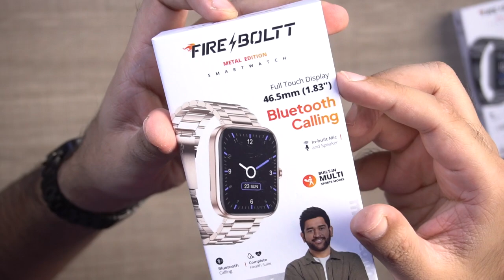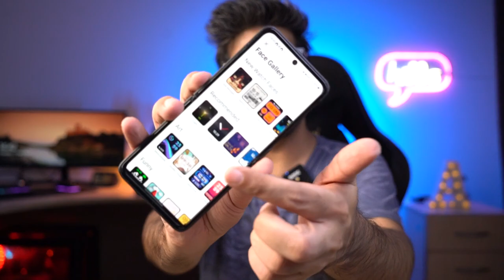Sabse *SASTI LUXURY* Smartwatch Under ₹2000 Rs ⚡️ Fire-Boltt ENCORE Smartwatch Review!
Fire Boltt Encore Review & Unboxing - Best Luxury Calling Smartwatch - Fireboltt Encore Smartwatch | Best Smartwatch 2023! Best Bluetooth Calling Smartwatch in 2023 - Best Smartwatch Under 2000 Rs

Fire Boltt Encore Smartwatch Features and Specifications
Fire-Boltt Encore has a 1.85-inch Square LCD touchscreen Display with a resolution of 240x286 pixels. It has an IP67-rated water-resistant Metal body. The Fire-Boltt Encore smartwatch offers a battery life of up to five days and comes with a rechargeable battery. It is a Bluetooth-calling smartwatch that allows you to make and receive calls on the go. It has a microphone and speaker and a quick dial pad for calling. There is also inbuilt storage for saving contacts and call logs and offering speed dial functionality. This budget luxury smartwatch also enables SpO2 monitoring and heart rate tracking.

This Fire-boltt Encore Smartwatch also has features such as an alarm, stopwatch, weather updates, sedentary, etc. Fire-Boltt Encore smartwatch comes with 105+ sports modes and more than 200 watch faces.

Fire-Boltt Encore Smartwatch Feature & Specification
Bluetooth calling
- 1.85” Square LCD Display
- In-built Mic and Speaker for Bluetooth Calling
monitor
- 105+ sports modes
- 200 + cloud-based watch faces
- IP67 waterproof
- Voice Assistance
- Built-in Games
- Weather report

INTRO
FIRE-BOLTT ENCORE UNBOXING
DESIGN-BUILD & OVERVIEW
FIRE-BOLTT ENCORE CALLING FUNCTIONS
FIRE-BOLTT ENCORE REVIEW

In this video, we will be showcasing the Fire-Boltt Encore smartwatch's Complete Features and specifications along with Unboxing and Hands-on Review!